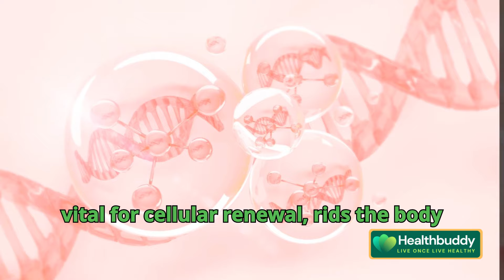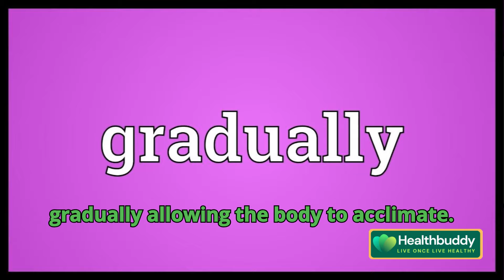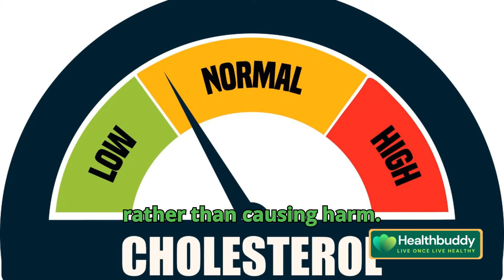The REAL Effects of Fasting on Your Body | Digital Culture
Discover the real effects of fasting on your body in this eye-opening video about the truth behind this popular health trend. From increased fat burning to improved insulin sensitivity, learn what really happens to your body when you fast. Join us as we delve into the science behind fasting and its impact on your overall health and well-being. Don't miss out on this essential information to better understand how fasting can benefit your digital culture lifestyle.